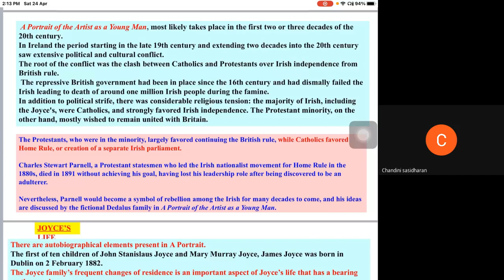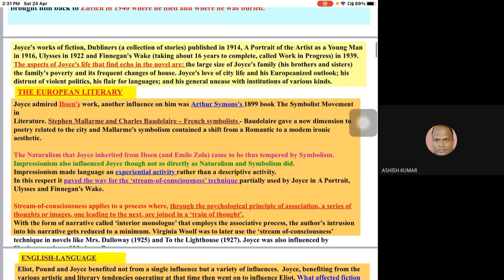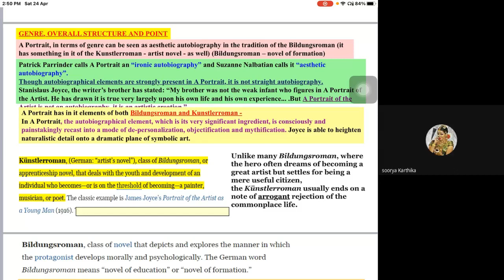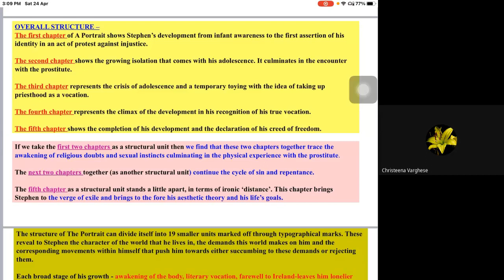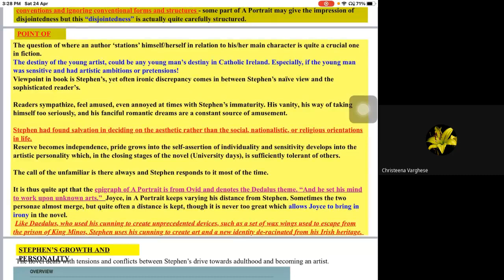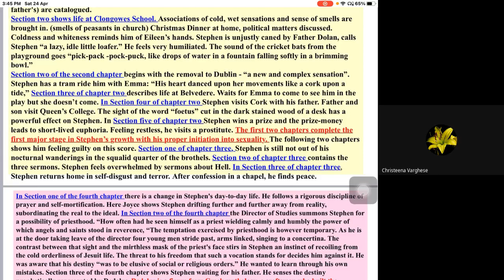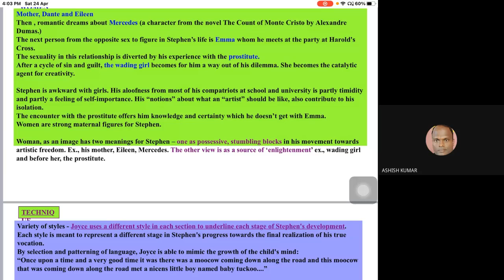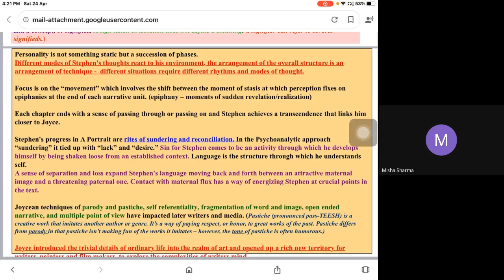MEG 3 7of10 July 2020